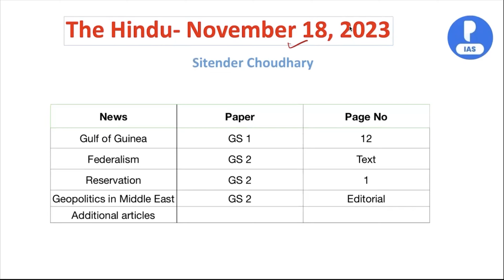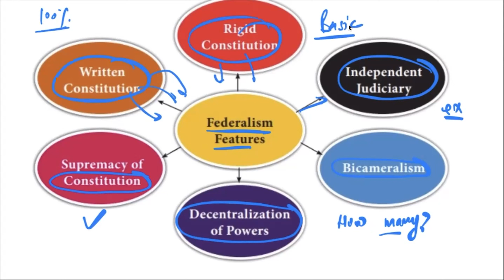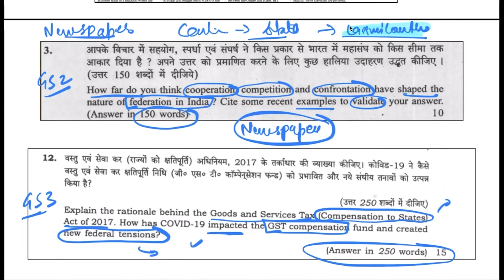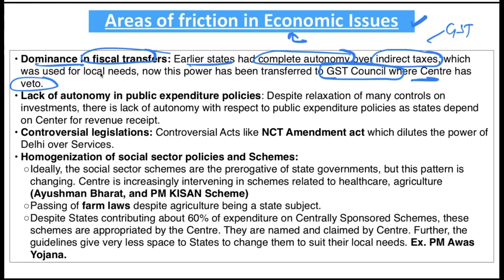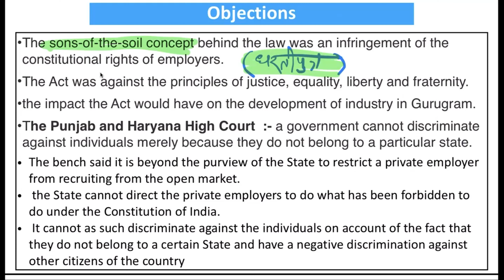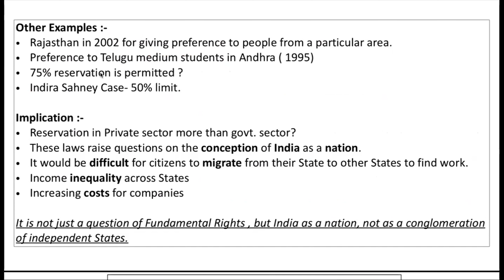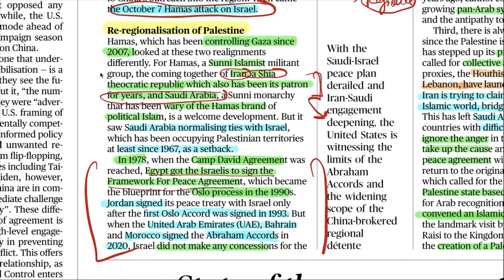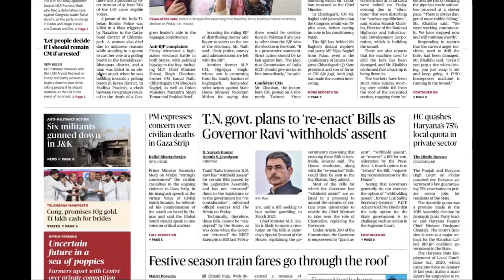18 Nov 2023 | The Hindu Newspaper Analysis for UPSC | Current Affairs Today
PRAYAS: Mastering UPSC CSE Answer Writing (Online/Offline)

18 Nov 2023 | The Hindu Newspaper Analysis for UPSC | Current Affairs Today

Introduction 00:00
Gulf of Guinea GS 1 01:03
Federalism GS 2 09:05
Reservation GS 2 22:10
Geopolitics in Middle East GS 2 28:38
Additional articles